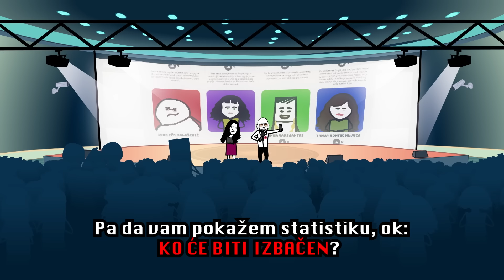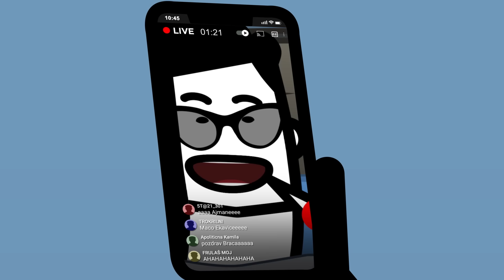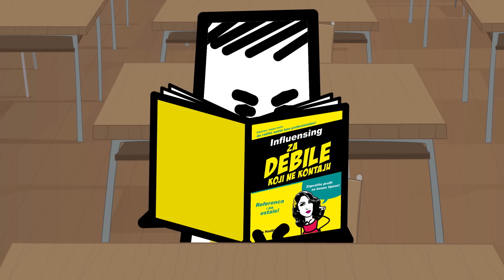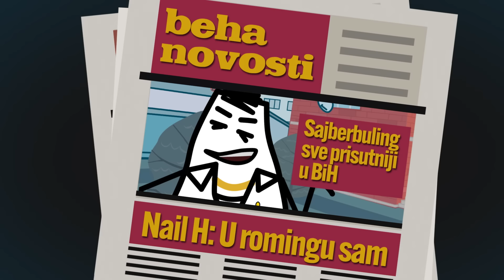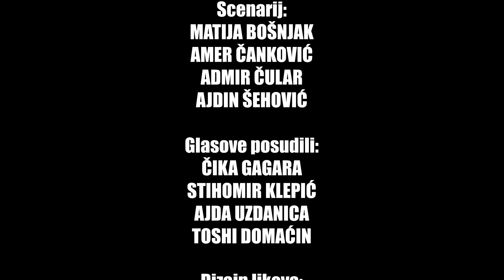ŠKOLA ZA INFLUENSERE | Braca se bacio sa zgrade | Animirana serija BBBB | EP14 pt.2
Saga se nastavlja. Osim što je daleko najlošiji influenser svoje generacije, Braca se našao u noćnoj mori u kojoj odjednom ima brata. Da bi privukao pažnju na sebe, odlučuje se na radikalan potez.

BRUCA BRACA BRUDA BRADA - ŠKOLA ZA INFLUENSERE PT.2

Režija: Dragan Rastoder Sunčani
Scenarij: Matija Bošnjak; Amer Čanković; Admir Čular; Ajdin Šehović
Glasovi: Stihomir Klepić; Čika Gagara; Ajda Uzdanica; Toshi Domaćin;
Dizajn likova: Bezbeli
Dizajn pozadina: Nytkow Brkowskee
Animacija: Nytkow Brkowskee; Carlito
Montaža: Šile
Muzika i audio produkcija: Toshi Domaćin
Producent: Boris Brkan
Produkcija: Helem Nejse & EKIPA

Marketing, YouTube & Digital distribution:
EMDC Network